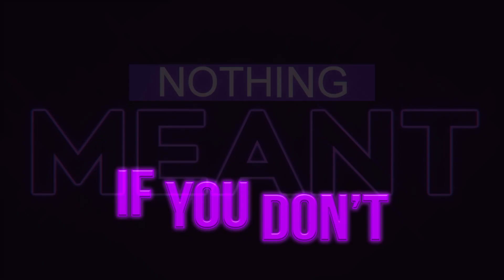「iBishie-Std」1, 2, 3!ᴹᴱᴾ || HBD Kat ♥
HAPPY BIRTHDAY TO OUR AMAZING FOUNDER & LEADER♥

YOU DID NOT EXPECT THIS DID YOU

mwahahah
*clears throat*
okay.

First of all id like to thank everyone who turned in their parts on time and made my life a lot easier with this. Seriously this was such a bitch to host, not gonna lie this stressed me the fuck out BUT ITS FINALLY DONE AHHHH and i absolutely adore the outcome like holy fuckkk

Id also like to give my life saviors a huge shout out because without you this wouldnt have been completed in time:

~xElectrica
~SherbertxLily
~xNekoAMV
~xmarukaiteusuk
~Cassy9191
~WeiezF

Also a big thanks to everyone who took 2 parts ahhh I love you guys ;w; I was being a pain in the ass about this I know and I am super sorry for that but thiS NEEDED TO BE OUT ON TIME and here we are ;D

ANYWAYS

Kat,
I think to your kittens youre known as the cute and sensitive leader, not like me whos actually an asshole most of the time haha rip
but yeah, you founded this studio such a long time ago and look at us now, all grown up ♥
I think we all can agree that without you this studio wouldnt have grown so much and Im so absolutely happy being able to lead this bitch along with you!
Thank you for that ♥

Well I dont wanna talk too much emotional shit seriously this is sad XD I just hope you enjoy our little present, I made sure its gay af and it would contain your fav color!

ANYWAYS
HAVE FUN CRYING NOW YOU LIL SHIT HAHAHA

Also Id like to apologize to our subscribers who came here *only* for the Bishies but this is for our amazing leader -aND MY GIRLFRIEND- and well,, we both like girls as well so please bare with this for now ;D Dont worry we will be back with those sexy men in no time! I just think this deserves to be uploaded here!!

PARTS:

Part 1: nemezis || The Evil Within
Part 2: X1xSakuraYukkix7X || Bleach
Intro: xXNejiten4everXx || League of Legends
Part 3: Xiphin || Overwatch
Part 4: LadyKuro || Haikyuu
Part 5: StarKillerWomen || One Punch Man
Part 6: xSnowphia || Attack on Titan
Part 7: xYamii || League of Legends
Part 8: XxXBringMe2LifexXx || Attack on Titan
Part 9: UniqueMemoria || Haikyuu
Part 10: Cassy9191 || HunterxHunter
Part 11: Xiphin || Danganronpa
Part 12: RandomlySimple || Haikyuu
Part 13: Nerf This || Overwatch
Part 14: PolarisX || Tokyo Ghoul
Part 15: xmarukaiteusukx || DRAMAtical Murder
Part 16: xmarukaiteusukx || Bungo Stray Dogs
Part 17: Cassy9191 || Kuroshitsuji
Part 18: DaisakiAMVs || DRAMAtical Murder
Part 19: xElectrica || Overwatch
Part 20: HeichouSWAGx || HunterxHunter
Part 21: Ne0nHeartAMV || Attack on Titan
Part 22: DaisakiAMVs || Haikyuu
Part 23: WeiezF || League of Legends
Part 24: X1xSakuraYukkix7X || Bleach
Part 25: xNekoAMV || Danganronpa
Part 26: SherbertxLily || Servamp

I N F O R M A T I O N:

Programs: Sony Vegas Pro & After Effects